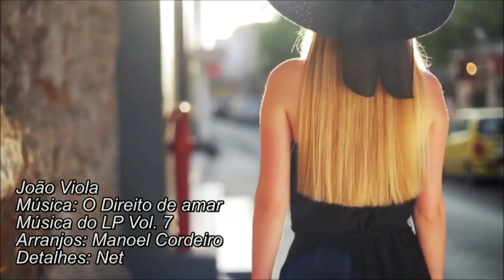João Viola - O DIREITO DE AMAR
Música: O Direito de amar / Música do LP Vol. 7
Arranjos: Manoel Cordeiro / Detlahes: Net